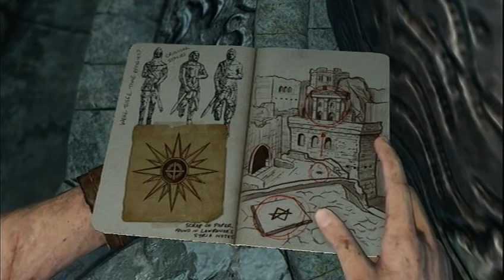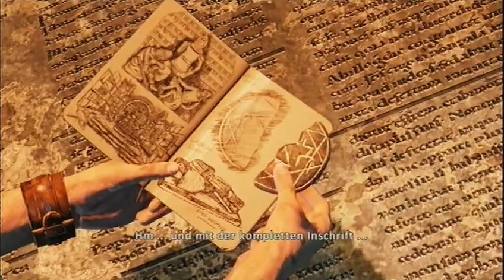Uncharted 3 #17 - Nicht schlecht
Jason gibt den Brüdern Befehle und sie befolgen sie - allerdings nicht so richtig gut, denn dies ist irgend so ein schlechtes Fußballspiel mit Irrwegen, aber ohne Schätze. Naja, es gibt schon Schätze aber jetzt gerade nicht. Jetzt gibt es Spinnen. Mörderische Horrorspinnen. Ich habe derbe den Ohrwurm von "Wirf die Fackel da runter". Dann kommen sie zu einem Arriba-Drehrätsel, das beim Zugucken extrem einfach ist, aber weil sich Biber auf den Hasen fixiert und nicht auf den anderen Hubbel, muss er einen Zufallstreffer landen.